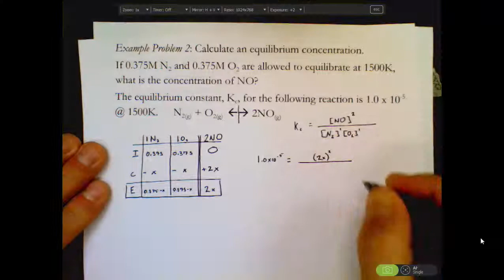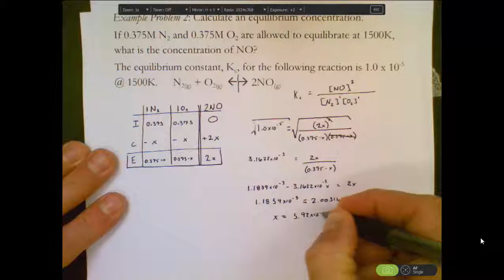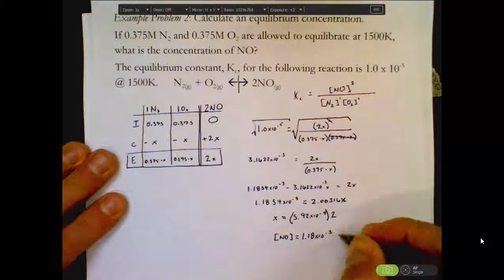ICE Example 2